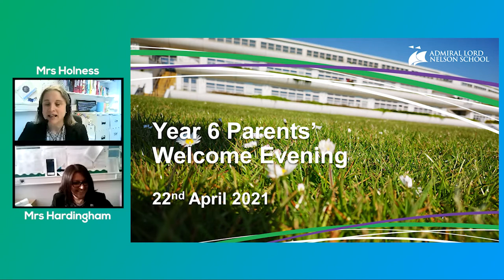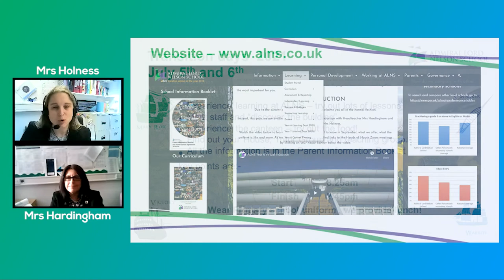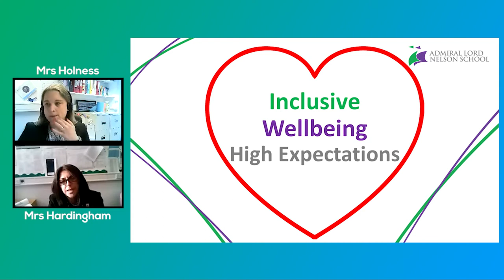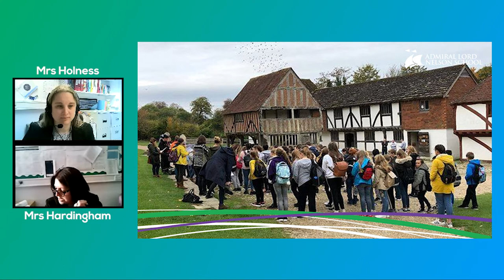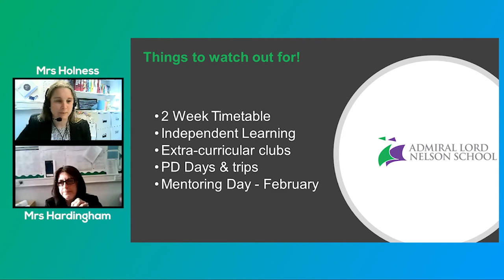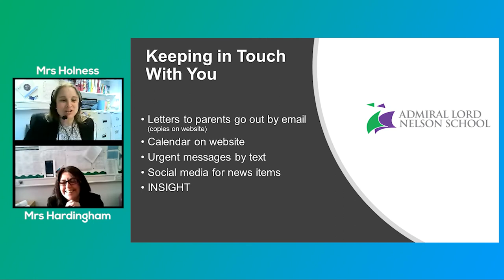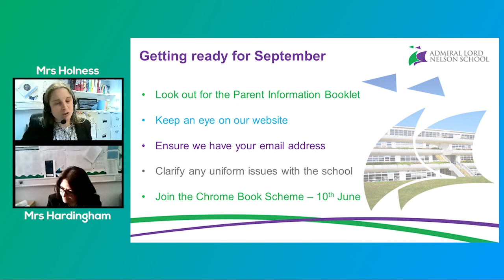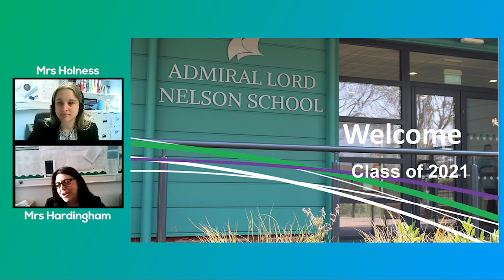Year 6 Virtual Welcome Evening